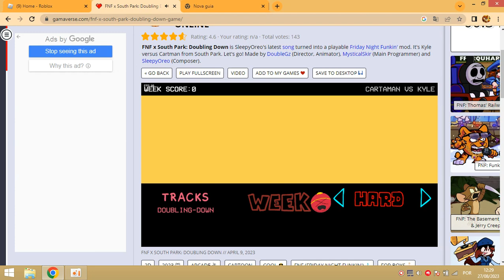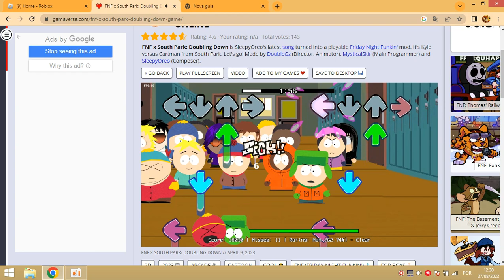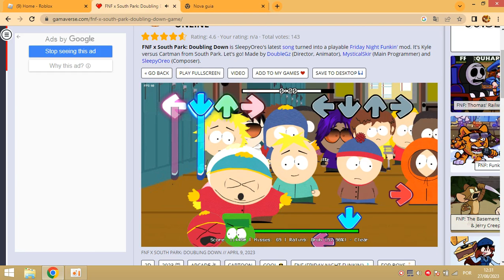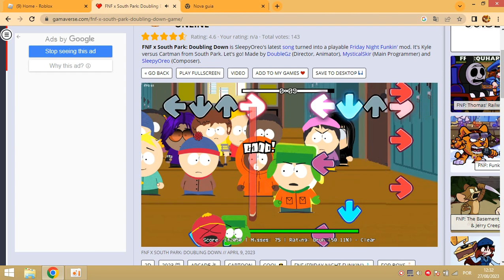South Park Doubling Down Gameplay Fnf